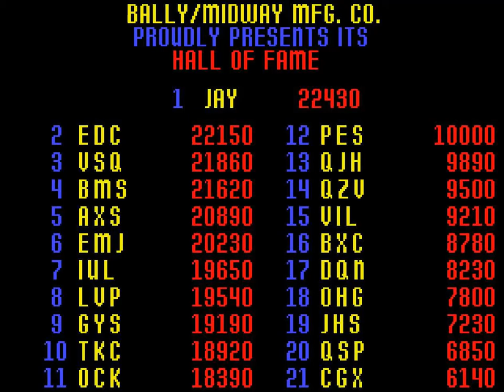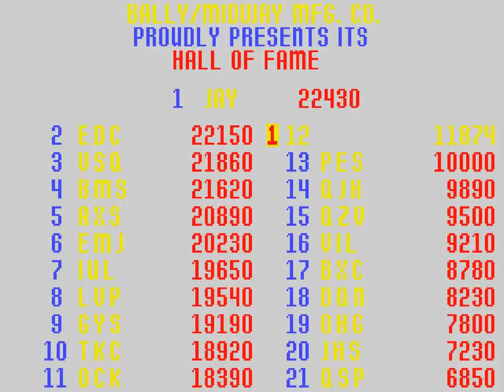5 Years of Playing Things: QnA Part 3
Closing quote inspired by dreamandfriends.com, a good internet web site.
Also, this ran really long and was horribly rushed so I could get it uploaded tonight (and it'll still hit around midnight, oops). Hopefully nothing is broken!